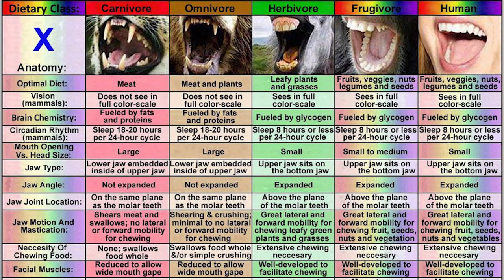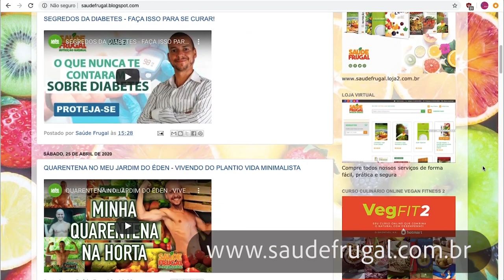PROTEÍNA! QUANTO PRECISO E QUAL A MELHOR FONTE - ANIMAL OU VEGETAL?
PROTEÍNA! QUANTO PRECISO E QUAL A MELHOR FONTE - ANIMAL OU VEGETAL?Dr. Eduardo Corassa, nutricionista, escritor de 7 livros, palestrante, chef apresenta os dados científicos sobre o consumo de proteína animal e o consumo de proteína vegetal. Qual é a mais saudável? Qual devo comer?